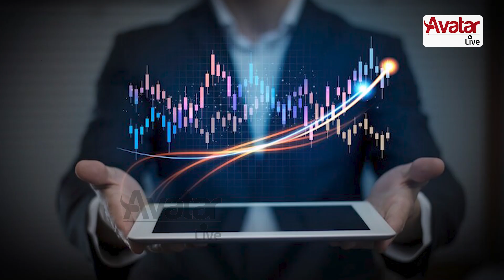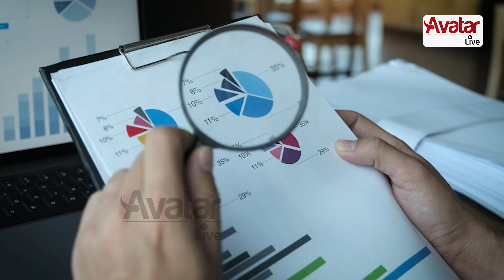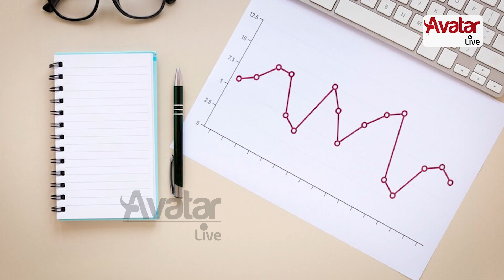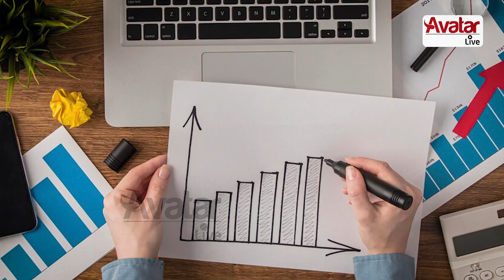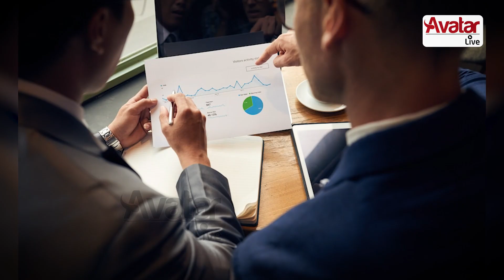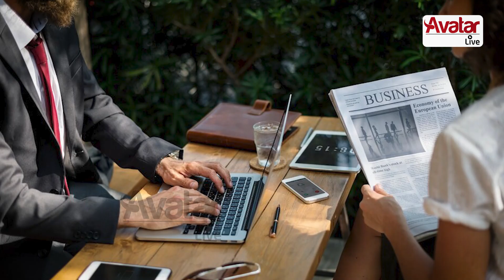இனிமே இப்படி Market Research பண்ணி பாருங்க | Effective Market Research |Avatar Live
Market research refers to the process of systematically gathering, analyzing, and interpreting data and information about a particular market, including its customers, competitors, and the overall industry. The primary goal of market research is to gain a deep understanding of the market dynamics, trends, and customer preferences to inform business decisions effectively. It plays a crucial role in helping businesses make informed choices, develop marketing strategies, launch new products or services, and stay competitive.

Effective market research is crucial for making informed business decisions, understanding your target audience, and identifying growth opportunities. Here's a step-by-step guide on how to conduct effective market research